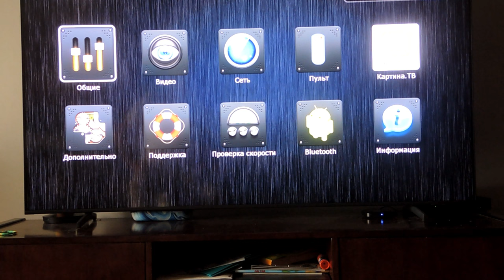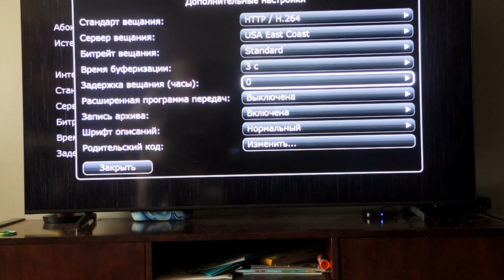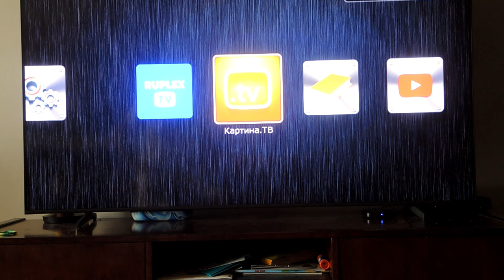EURO 2024 Футбол ⚽ Как смотреть ВСЕ(!!!) матчи EURO-2024 на Kartina TV? Картина ТВ: Вопросы и ответы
Где и как смотреть все матчи чемпионата Европы по футболу на Картине ТВ.
Давайте разберёмся.
С уважением,
Юрий Тенман.